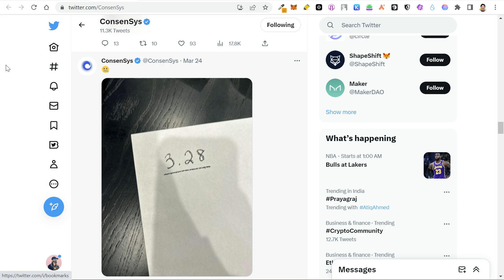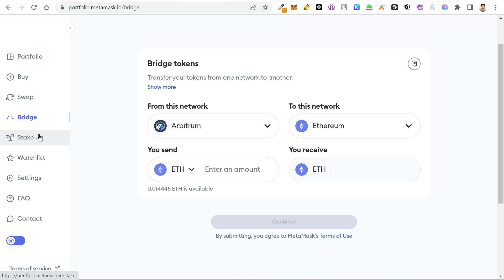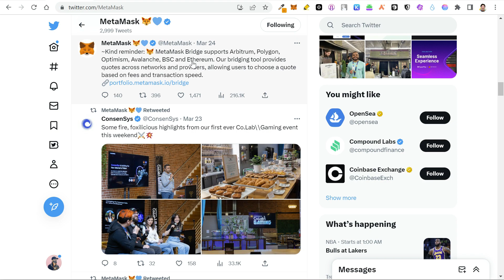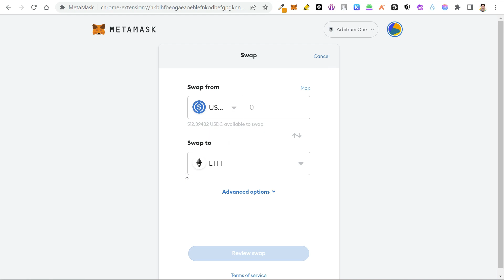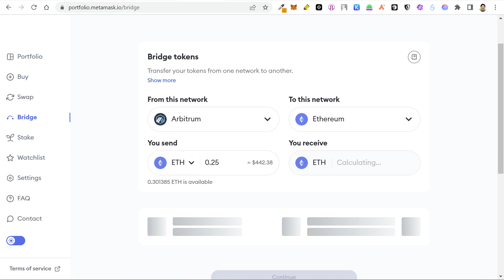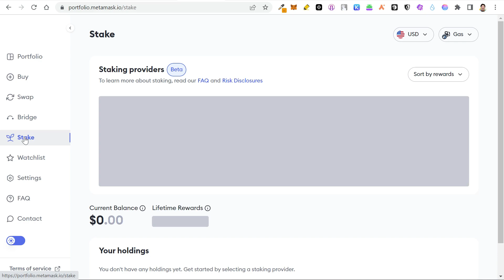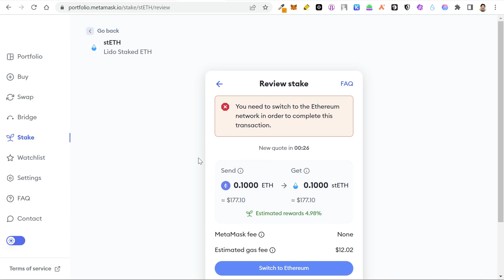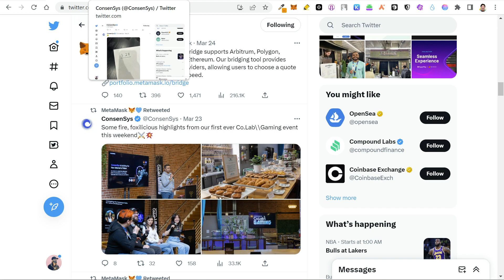Metamask Airdrop Guide 2023 | $MASK Airdrop Confirmed | Metamask Airdrop News | हिंदी में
MetaMask is a popular and well-known crypto wallet. It is an internet wallet that can be activated via an Internet browser.

Metamask has been hinting at a metamask token for a while now. It is already valued at $7 Billion, this could be one of the biggest airdrops ever. Quick guide to get the highest possible metamask airdrop.

BNB, MATIC & ETH - 0x85bB069B3a6aD2af22A55d866ac0a5Ea2EbC9dBD
UPI - coingyaan@sbi

Code: gbhu6j669q